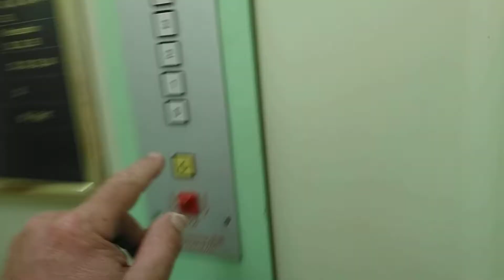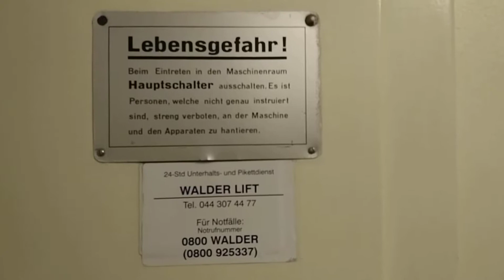Aufzug Gebauer Schneggengasse 8, 8001 Zürich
Ein noch schöner, originaler oder fast originaler Gebauer Lift. Denn in der Kabine drin sind nämlich Schäfer MT 28 Taster. Sonst ist noch alles Original auch die Maschine welche unten ist. Gewartet wird er allerdings nicht von AS sondern von Walder AG Zürich. Im übrigen befindet sich dieser Lift in dem Statt-Hotel im Niederdorf. Ich hatte einfach unten beim Eingang geläutet und dann zur Rezeption wo ich gefragt habe ob ich diesen schönen Lift filmen darf. Selbverständlich durfte ich das. Das dürfte noch einen der letzten Lifte in Zürich sein ohne Innentüre. Wie ich zwischenzeitlich mitbekommen habe, ist dieser Gebauer durch einen Thyssenkrupp ersetzt worden.